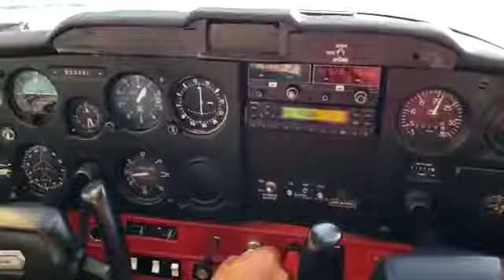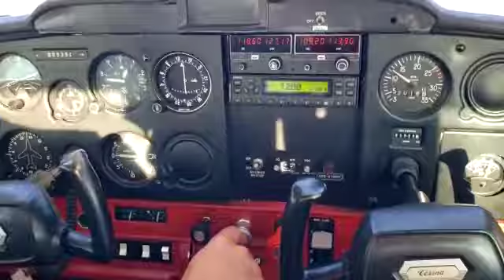Forward slip runway 25L KENW July 11th 2020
Video from Martin KUBIS